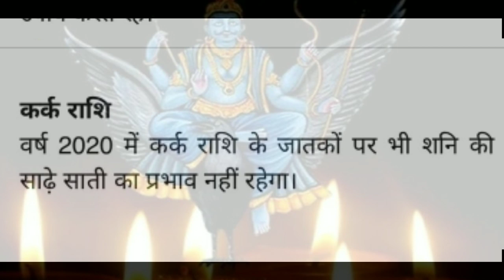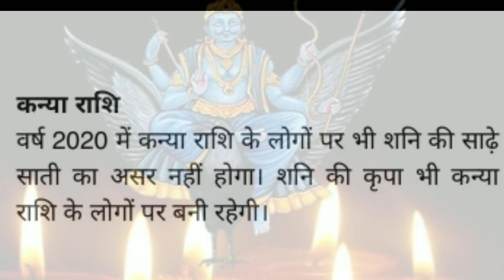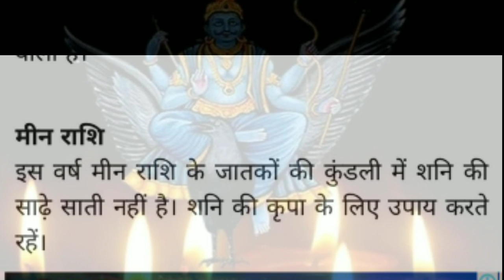2020 rashifal in hindi , 2020 rashifal , naye sal ka rashifal , rashifal 2020,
rashifal this months,